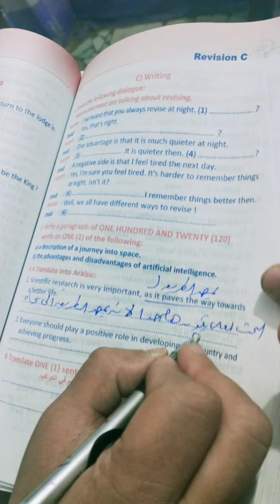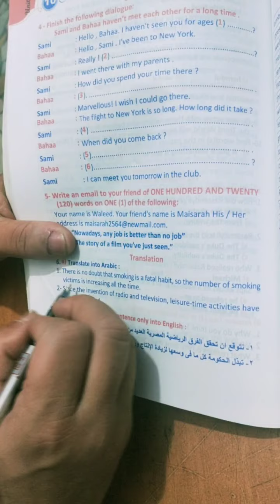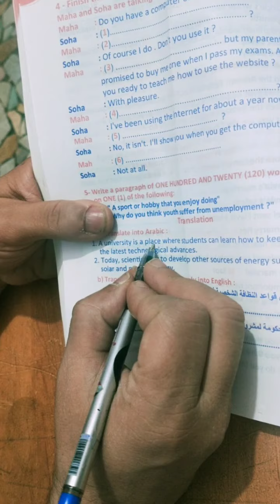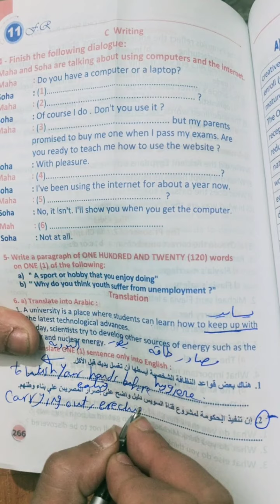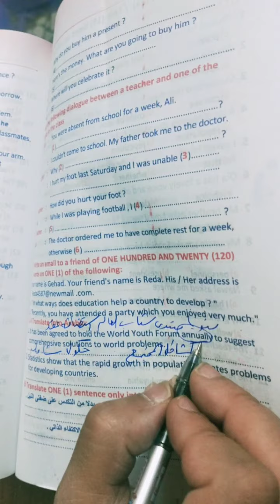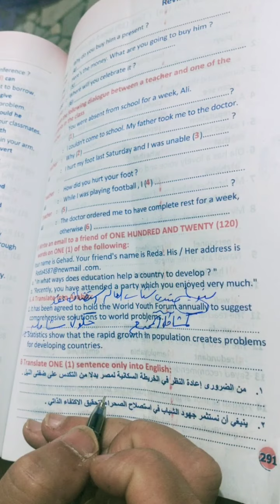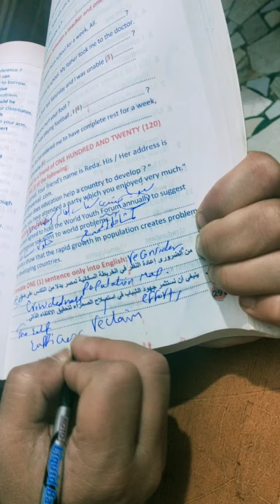بعض التراجم الهامه عن الاحداث الجاريه اتحداكم سوف تنال اعجابكم